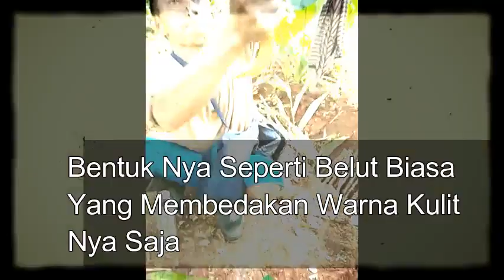Belut Oranye...Siluman Atau Hewan Langka ???